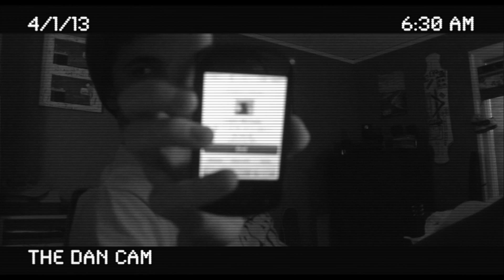TWM: R.I.P's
Somewhat of a recap of the weird things we have done over the past year/two

**NEW Mocumentary series coming soon**
Guest appearances each week!